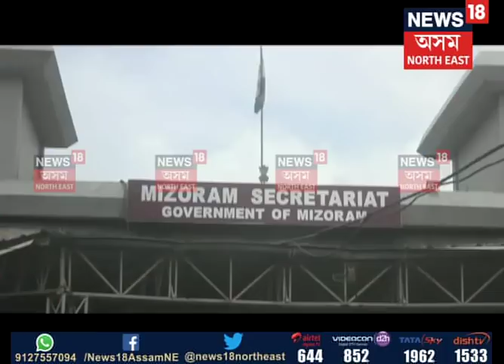Hindi News 9.08. 2018